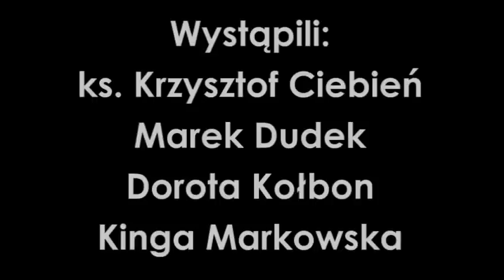Braterstwo liny. 10 lat Klubu Wysokogórskiego z Limanowej